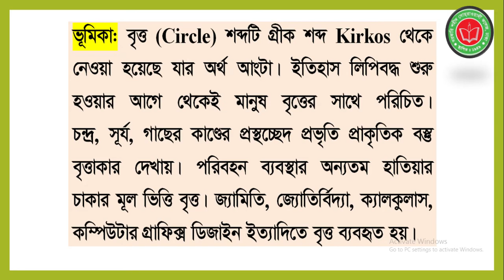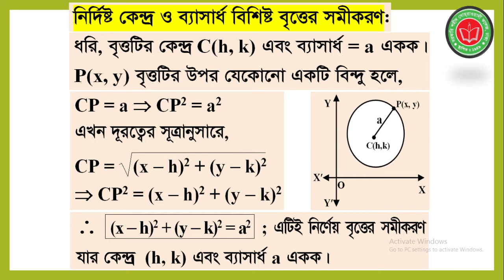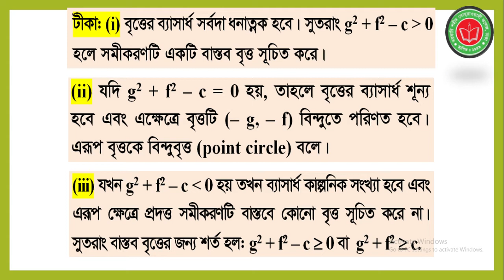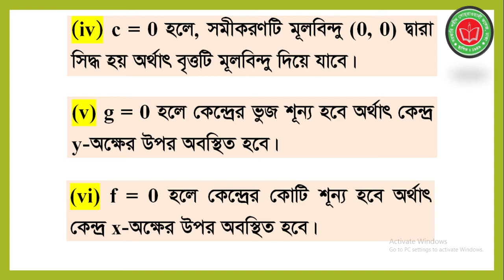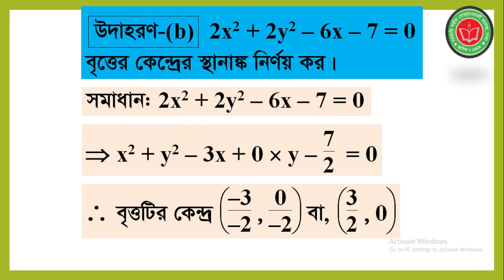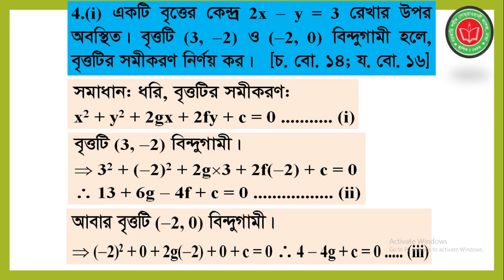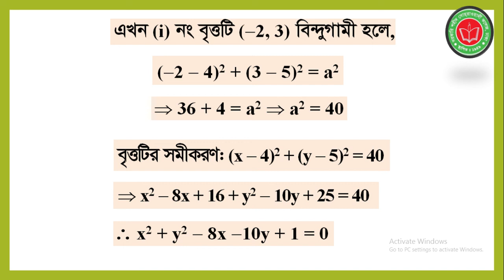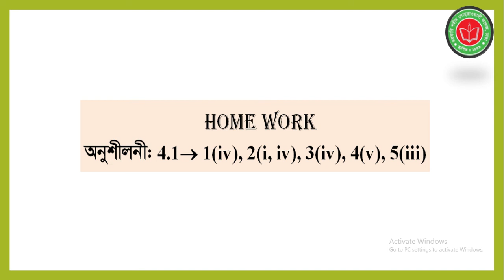একাদশ ও দ্বাদশ শ্রেণি । উচ্চতর গনিত ১ম পত্র । ৪র্থ অধ্যায়। বৃত্ত। অনুশীলনী ৪.১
Rashida Akhter
Professor,Head of the Department
Dept.of Mathematics
Govt.Shahid Suhrawardy College,Dhaka